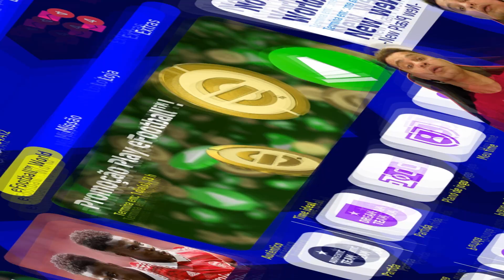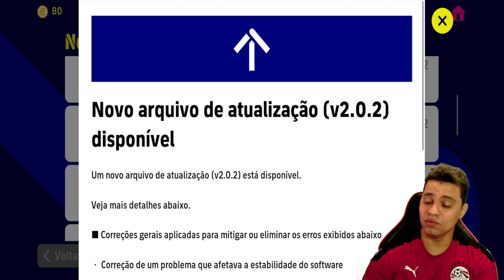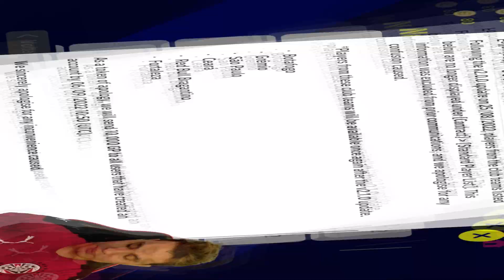ATUALIZAÇÃO CHEGOU! CORRIGIDOS DIVERSOS BUGS,TIMES CONFIRMADO DE VOLTA!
🔔 Lives diárias todos os Dias!

🔸 TEAM BAROWSKI 🔸

APRESENTAÇÃO:
Barowski  - Instagram @baraoegamer
Marlon Maia - Instagram @marlonmaiaa10

EDIÇÃO DE VÍDEOS:
Joanderson - Instagram @oliveira1k98

Tumbs:
Jamerson "Bruxo" Reis - Instagram @jamersonreis8

Adms:

Parceiro:
PH SPORTS  - Instagram @phsportsclube

PH SPORTS
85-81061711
Clica no chat e fala com vendedor: